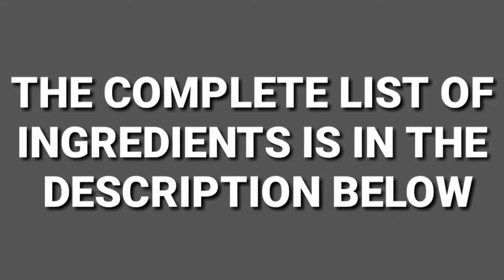[Cook With Me!!] - No Bake Egg Pie || No Oven || No Mixer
Learn how to make Egg Pie without steaming, without baking, & without an oven at home.

DOUGH MIXTURE:
Ingredients:
1 1/2 cup all purpose flour
1/2 tsp salt
2 tbsp sugar
2 tbsp cold milk
1/2 cup unsalted butter

EGG MIXTURE:
Ingredients:
1 can 300ml condensed milk
1 can 370ml evaporated milk
4 whole eggs + 1 egg yolk (large size)
1 tsp vanilla extract or lemon juice
1 egg white (large size)

bake in preheated oven at 160c for 50 minutes

If you have any questions, comments , or requests put them down below and I will get back to you as soon as I can.